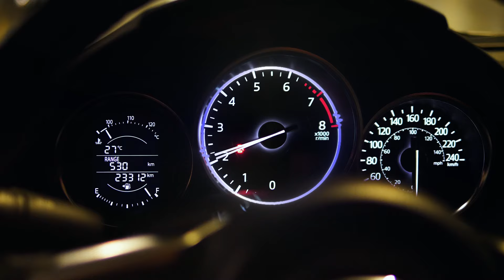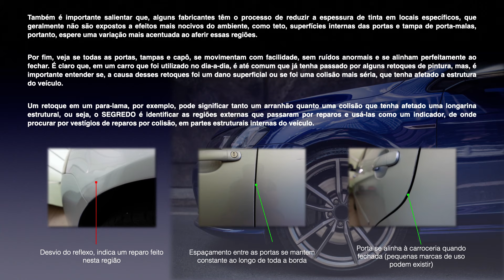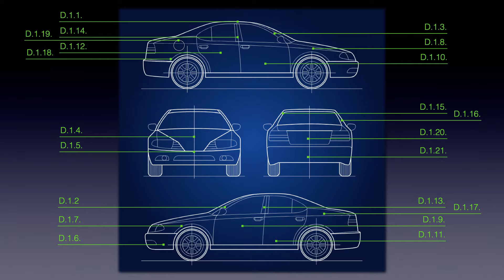VW FOX COMFORTLINE 1.6 2015 | QUANTO CUSTA para manter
Tá pensando em comprar um VOLKSWAGEN FOX COMFORTLINE 2015, excelente opção de hatch compacto em sua terceira geração, com motor EA111 VHT 1.6 8v e equipado com câmbio manual de 5 marchas MQ200? ENTÃO VOCÊ PRECISA VER ESSE VÍDEO!! Tudo em detalhes e em números, sobre valor da tabela fipe e KBB, taxas de transferência, valores de documentos, seguro, desvalorização e, além disso, um levantamento de preços de peças, para você saber quanto vai gastar para adquirir e manter um carro desses. Também seguem os números de consumo e autonomia, dados de ficha técnica, para você saber o quanto você vai gastar com combustível e o quão longe você consegue ir com esse carro. Ao final, a lista completa de equipamentos disponíveis para essa versão Comfortline, que é uma das mais procuradas para este ano/modelo, bem como um levantamento completo sobre motor, câmbio, suspensão, freios e pontos que você deve observar antes de fechar negócio.

VALORES COTADOS EM MARÇO/2024

📜 CAPÍTULOS
00:00 - Já deixou seu like no vídeo?
00:54 - Custos de compra
02:07 - Custos de documentação
04:12 - Cesta de peças
08:27 - Abastecimento e consumo de combustível
09:36 - Lista de equipamentos
10:03 - Conjunto mecânico
13:08 - Pontos positivos
14:16 - Pontos de atenção